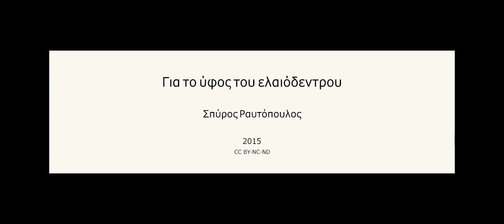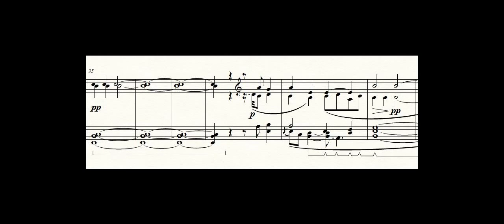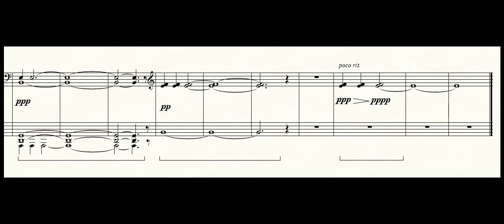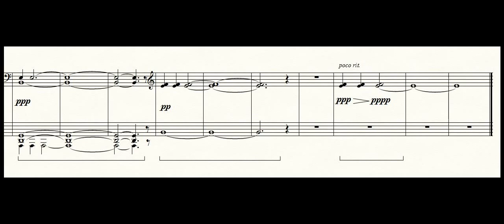For the Style of the Olive Tree - Spyros Raftopoulos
Composition: Spyros Raftopoulos, 2015.
Picture: Mara Roth.